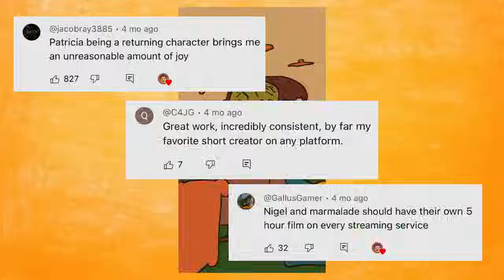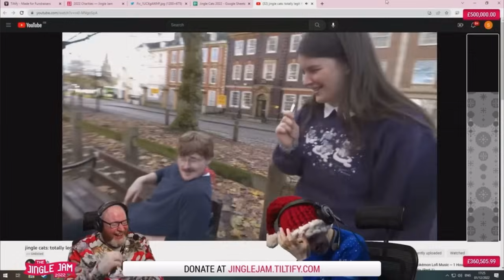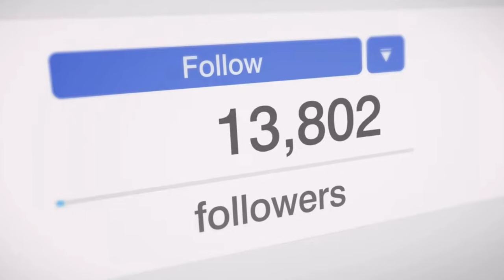The GENIUS of Nigel and Marmalade (With Tom Bates)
Massive Thank You to Tom Bates for sitting down with me and talking about Nigel and Marmalade, as well as the online space as a whole!